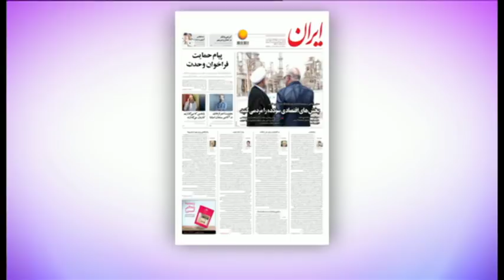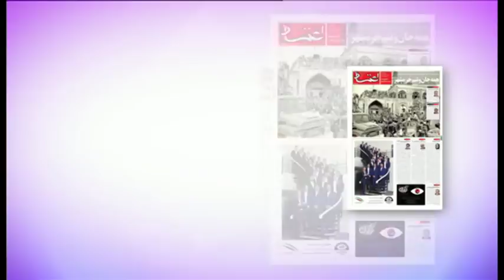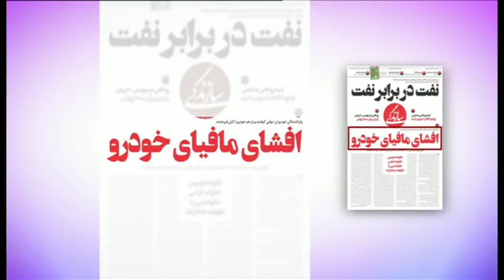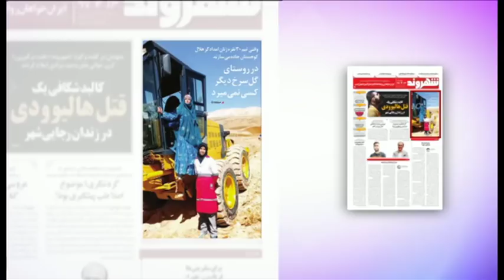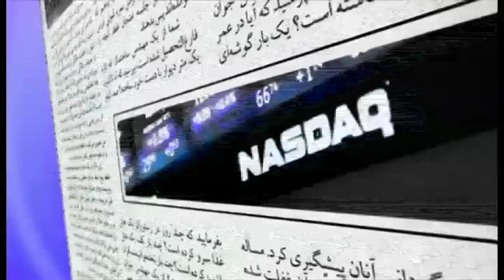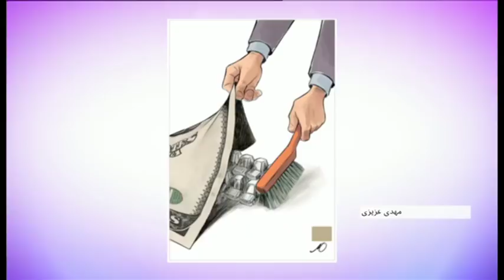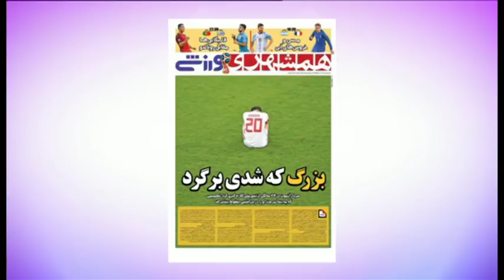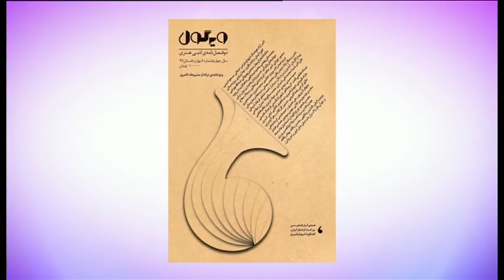مرور مطبوعات هفته‌: برنامه ۱۵ تیر ۱۳۹۷